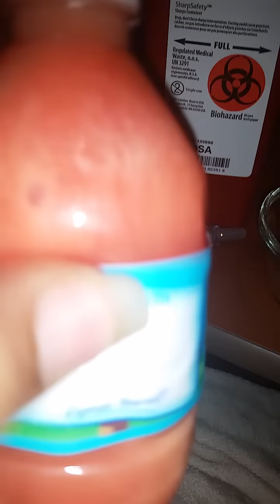Bariatric Surgery morning cocktail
This is what I'm taking this morning